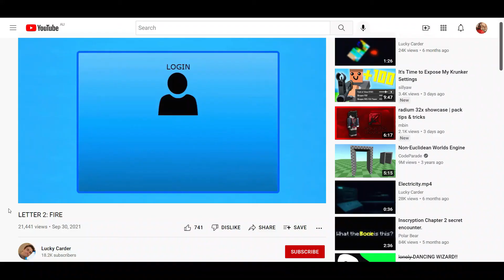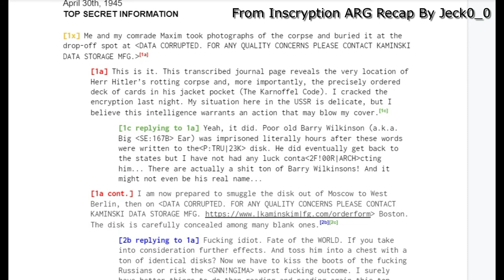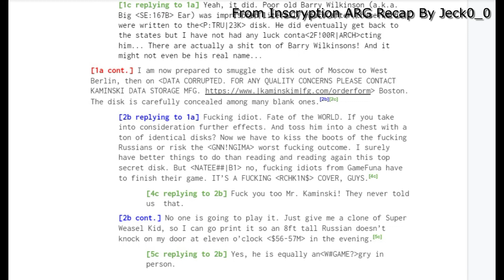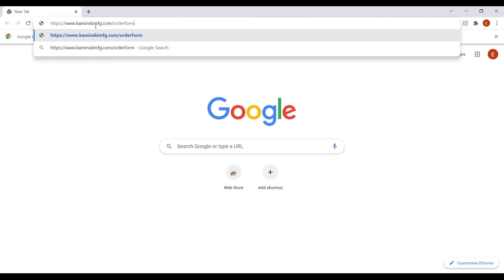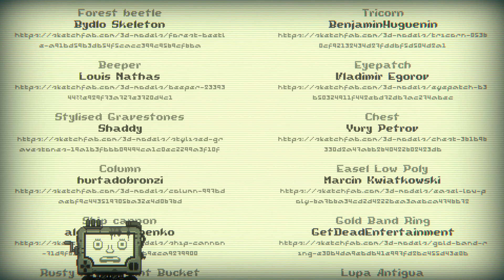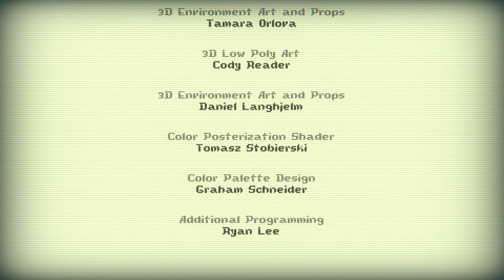Inscryption: The Death Cards Explained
In this video I am looking at the identities of the people memorialised in the death cards of Inscryption.

Link to the Inscryption ARG Recap By Jeck0_0 used in the video